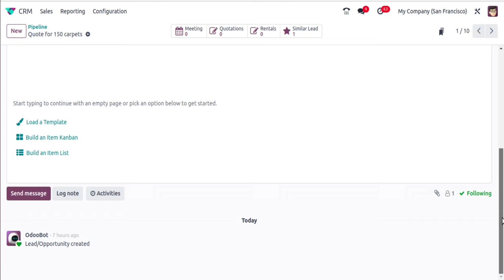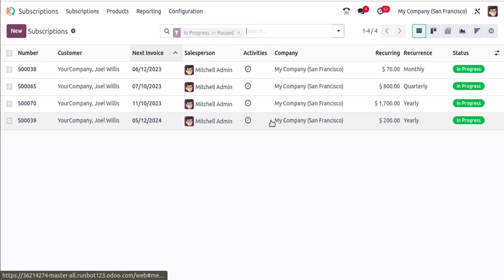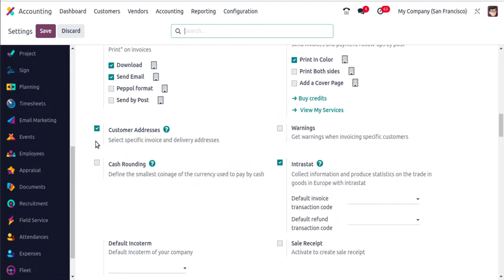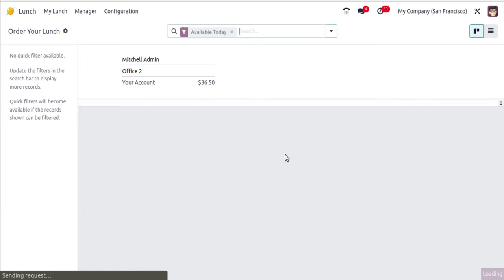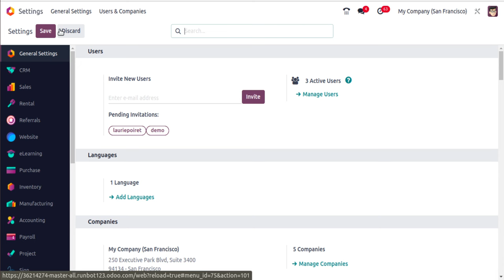Updated User Interface Of Odoo 17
Odoo 17, the latest version of the popular business management software, brings a fresh and modern look to enhance your user experience. With its sleek and intuitive design, navigating through the various modules and features has never been easier.

Join us as we take you on a visual tour of the revamped user interface, highlighting the new enhancements and improvements that make Odoo 17 a game-changer for businesses of all sizes. Discover how the updated interface streamlines your daily operations, improves productivity, and simplifies the way you manage your business processes.

From the enhanced dashboard with customizable widgets to the improved menu structure and navigation, Odoo 17 offers a seamless and intuitive user experience. We'll showcase the new layouts, responsive design, and optimized workflows that empower you to work more efficiently and make informed decisions.

Whether you're an existing Odoo user or someone exploring the possibilities of this comprehensive business management solution, this video will provide you with a firsthand look at the power and elegance of Odoo 17's user interface.

Don't miss out on this opportunity to stay up to date with the latest advancements in Odoo. Hit the play button and immerse yourself in the world of Odoo 17's updated user interface.